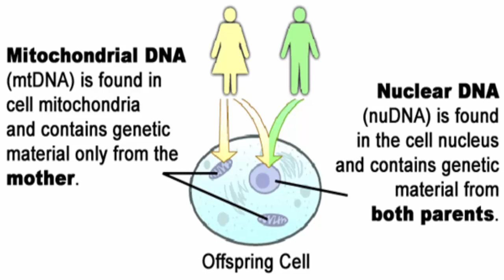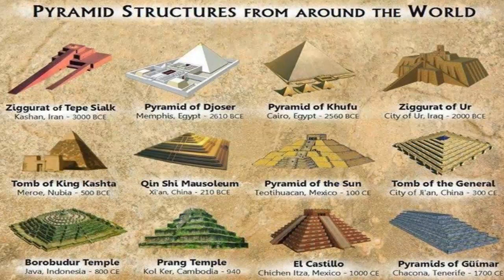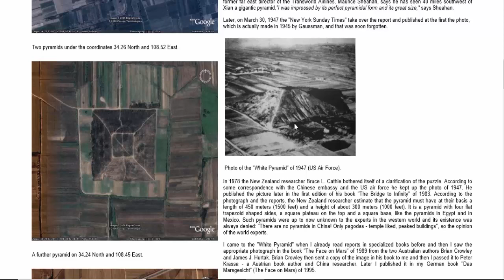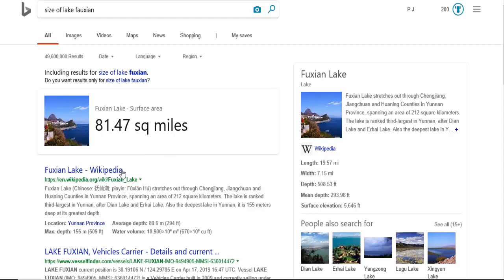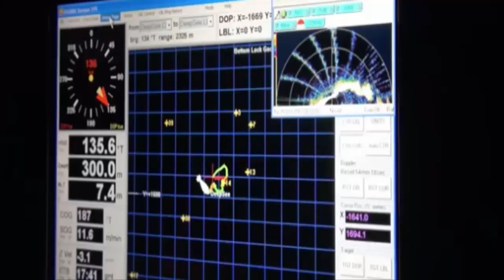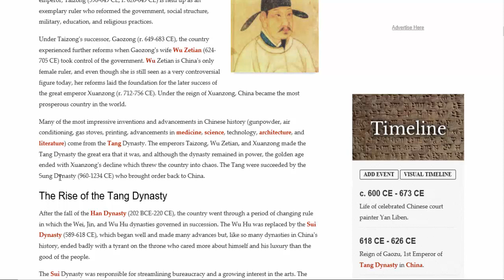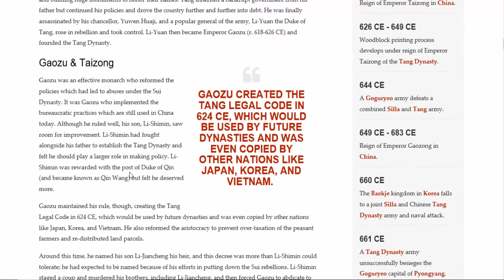Ancient China Part 4 The Pyramids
Ancient Alternative View
credit clay group